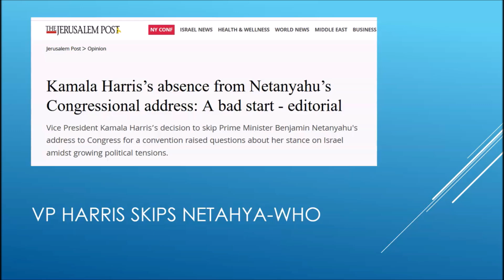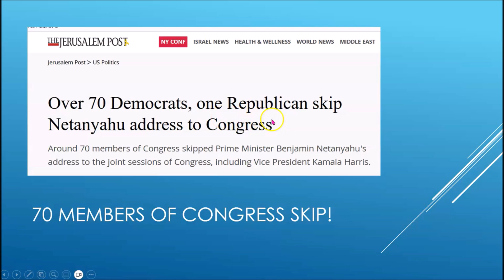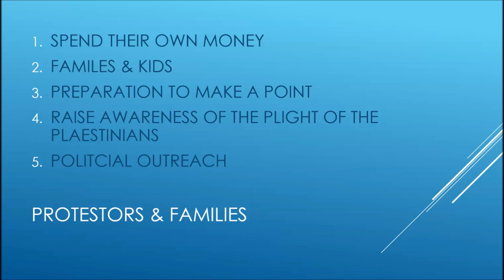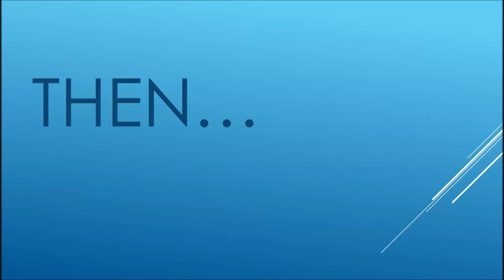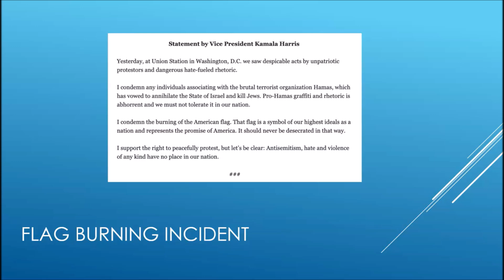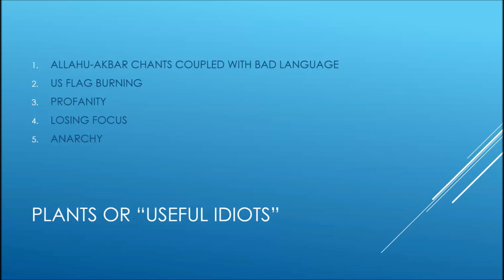Burn that S#t: Does US Flag Burning Distract from Israeli-Palestinian Issues?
In this video, we delve into the controversial act of burning the US flag during Netanyahu's recent visit to the United States. Amid chants of "Burn that S#*t," we explore whether such actions serve to raise awareness about the plight of Palestinians or if they detract from the core message of highlighting Israeli atrocities.

Join us as we:

Analyze the historical context and symbolism of flag burning in political protests.

Discuss the intentions and motivations behind the protesters' actions.

Examine the media coverage and public reactions to these demonstrations.

Consider the perspectives of Palestinian advocates and whether such protests align with their goals.

Reflect on more effective ways to bring attention to the Israeli-Palestinian conflict.

Let's have a thoughtful discussion on whether burning the US flag is a powerful statement or a counterproductive distraction in the fight for Palestinian rights.